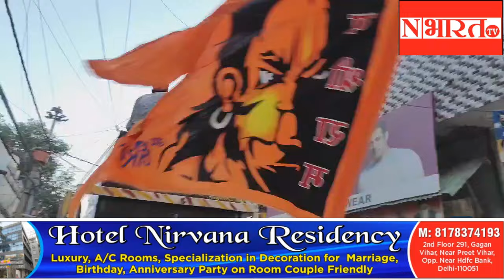सीलमपुर, ब्रह्मपुरी,उस्मानपुर, घोंडा,शास्त्री पार्क मे विष्णु अवतार रामलीला ने निकाली श्री राम बारात